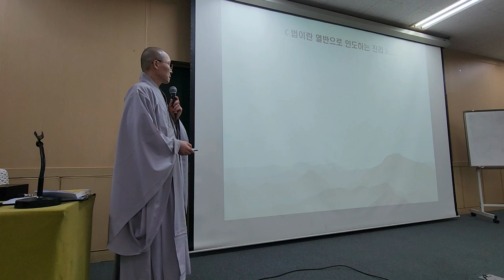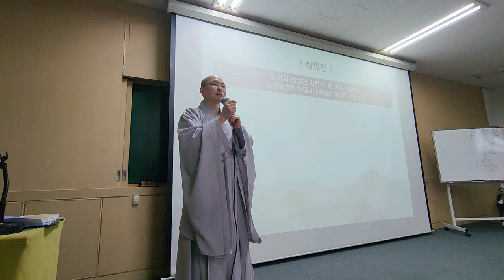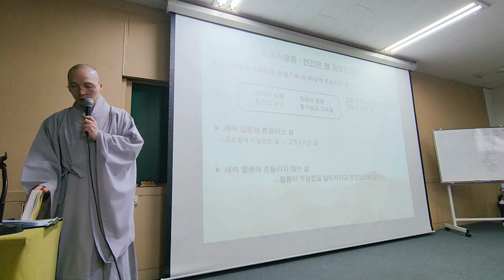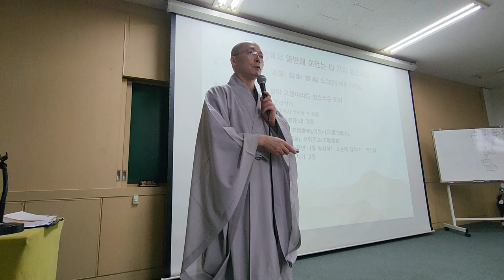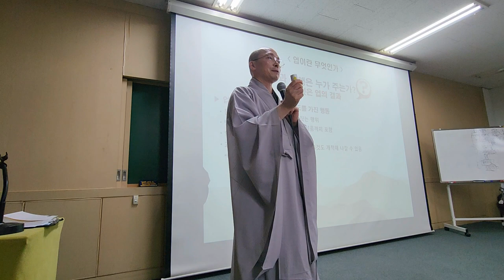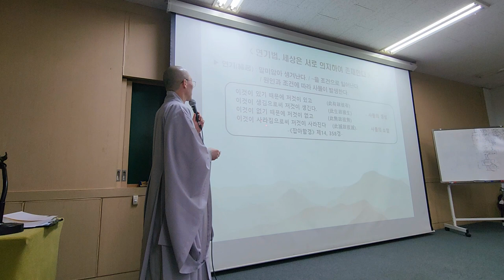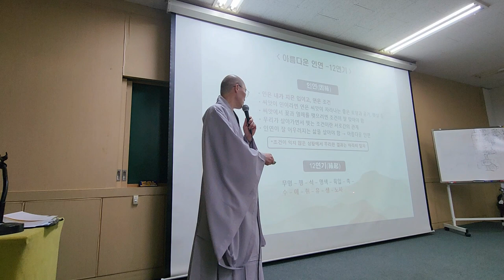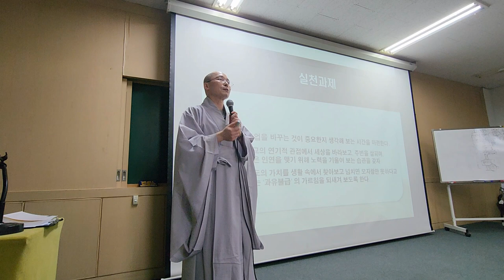🎯 불광사 77기 불교기본교육 8-2강: 불교기본교리(사성제, 팔정도, 연기)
8-2강 불교기본교리(사성제, 팔정도, 연기)
2023년 10월 19일

불광사 제77기 불교기본교육

⏰ 교육시간
시간: 14:30~16:30

시간: 19:00~21:00

11월 25일(토) 14:30